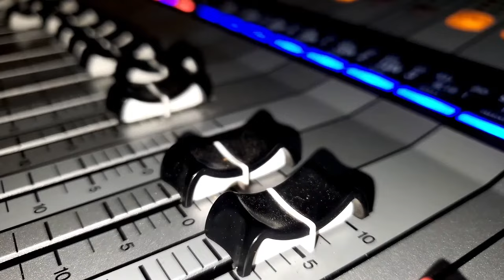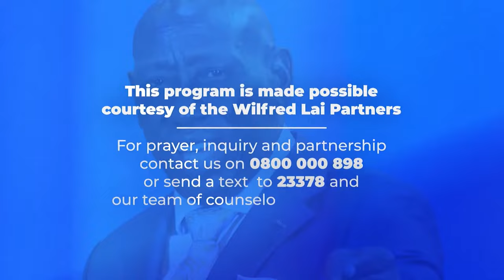Waiting on God - Pastor Wilfred Lai || Family Glory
God encourages us to extend our concerns beyond our immediate circle to the broader human family, promoting more harmonious and supportive world.

Matthew 6:33 says seek the Lord first and all other things will be added unto you. Join us on this day 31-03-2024 at Jesus Celebration Centre - Bamburi, Mombasa as Pastor Wilfred Lai gives us a message on the joy of the Lord.

1 John 3:10 (NKJV)
In this the children of God and the children of the devil are manifest: Whoever does not practice righteousness is not of God, nor is he who does not love his brother.

You can find JCC TV on Signet with any free to air device, on Zuku Digital channel 880,

Thank you for your heart of generosity!  Your willingness to contribute and support the JCCTV mission is deeply appreciated. Here are the details for your giving:
Account: JCCTV
May your gift be multiplied, touching lives and spreading hope.  Blessings upon blessings as you sow into the work of light and love.

Thank you for joining us. We love you so much.